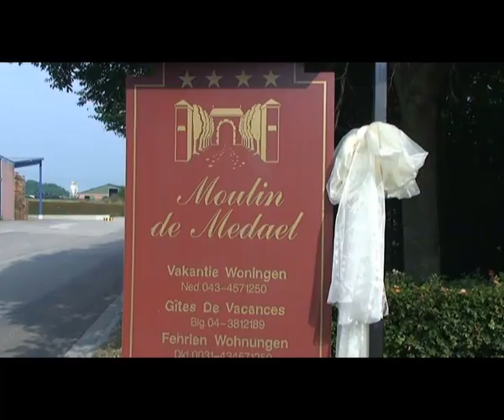Reunie Smeets 2009 dag 1+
Aankomst in Neerbeek en de volgende ochtend de wandeling